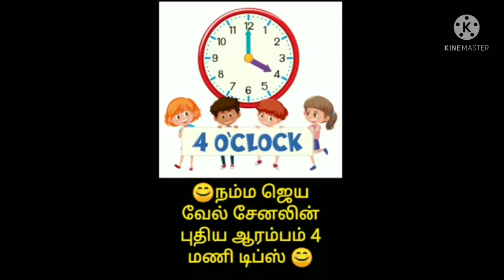TIPS NUMBER 3.................